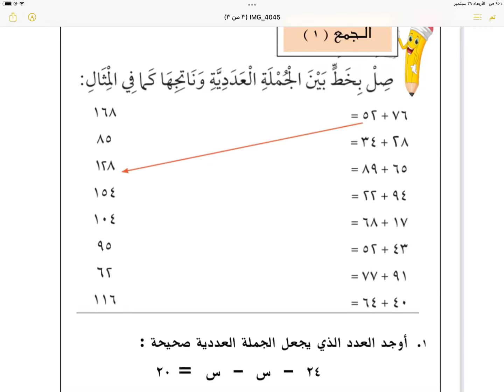حل مسائل الجمع و تعلم حقائق الضرب الفصل الأول الصف الرابع